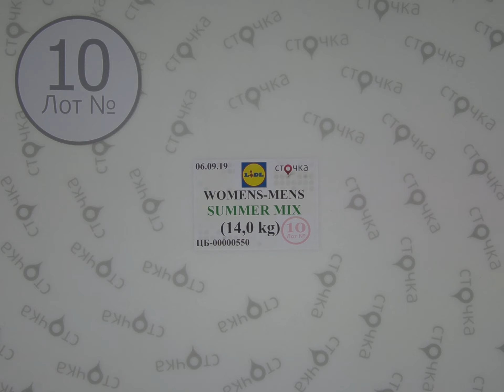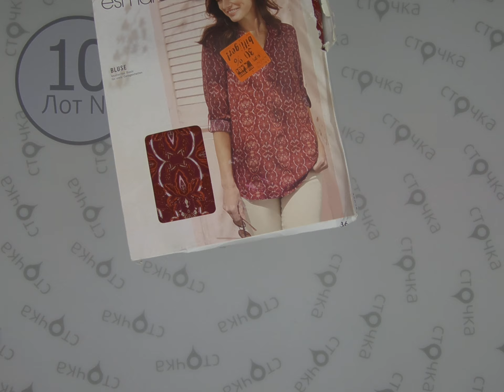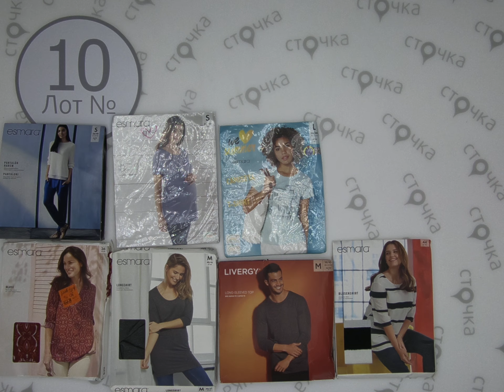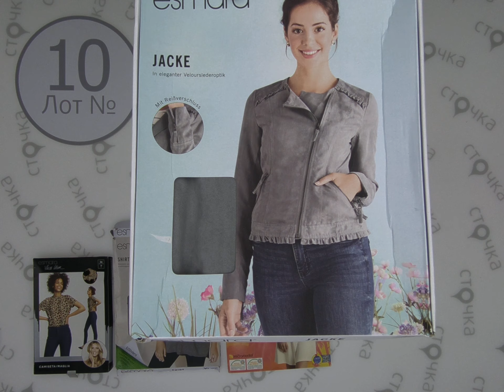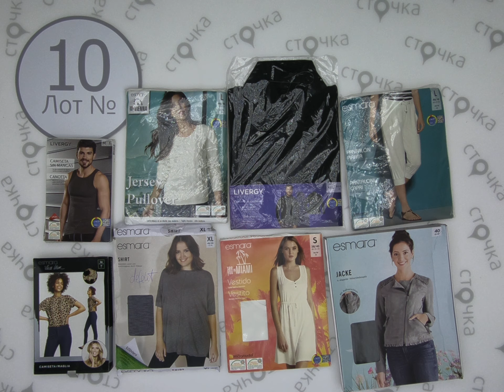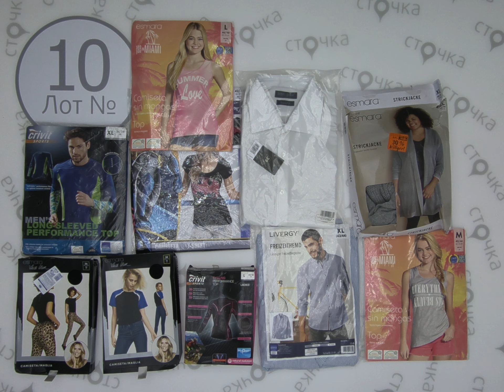LIDL womens & mens summer mix *10, сток одежда оптом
LIDL WOMENS MENS SUMMER MIX  (Лот №10)
 Микс модной одежды (сток)
Страна: Германия
Сезон: лето
Цена за кг.: 10.4 евро
Вес мешка,кг.: 14
Цена за мешок: 145.6 евро